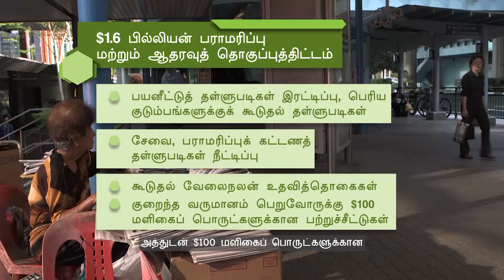வரவுசெலவுத் திட்டம் 2020: சிங்கப்பூரர்கள் வாழ்க்கைச் செலவுகளைச் சமாளிக்க உதவி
வரவுசெலவுத் திட்டம் 2020ல் உங்களுக்கும் உங்கள் குடும்பத்திற்கும் என்ன இருக்கிறது எனத் தெரியுமா?

21 வயது முதலான சிங்கப்பூரர்கள் அனைவருக்கும் கிடைக்கும் ரொக்க வழங்குதொகைகள் முதல், 50 வயது முதலான மூத்தோரின் பேஷன் அட்டையில் $100 தொகை நிரப்புதல் வரை அனைவருக்கும் ஏதாவது இருக்கிறது. பொருள் சேவை வரியும் 2021ஆம் ஆண்டுக்குப் பிறகு வரை உயர்த்தப்படாது.

குறைந்த வருமானக் குடும்பங்களுக்குக் கூடுதல் நிதி உதவி கிடைக்கும். கல்விக்கான உதவி நிதி உயர்த்தப்படுவதால், ஒவ்வொரு பிள்ளையும் தனது ஆற்றலை வளர்த்துக்கொள்ள இயலும்.

மேல்விவரம் அறிய sg.sg/budget2020 இணையத்தளத்திற்குச் செல்லுங்கள்!